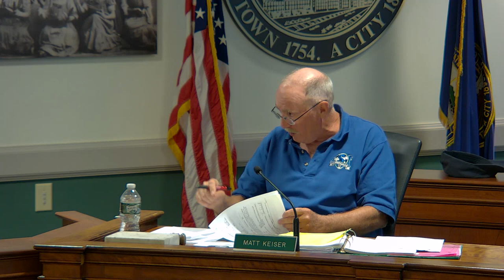Zoning Board of Adjustments July 11, 2024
Meeting of the Zoning Board of Adjustments July 11, 2024 in Council Chambers at Somersworth, NH City Hall